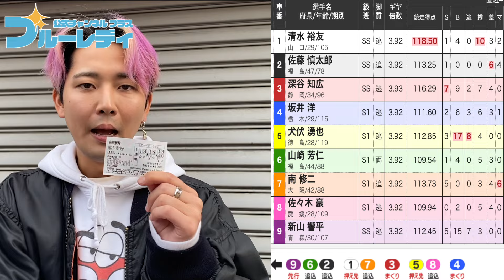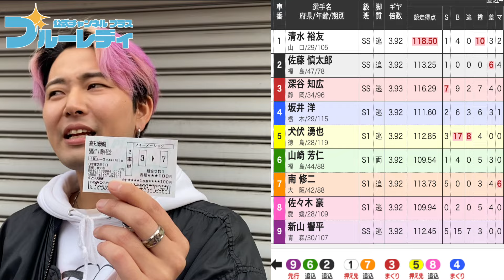【競輪予想】初日特選12R は清水裕友選手で勝負！切れない北日本勢の中から山崎 芳仁選手を！軸に深谷知広・佐藤慎太郎・南 修二選手の誰で勝負するのか！【高知競輪ライブ】レースはフル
そのほかのレースはこちらから

チャリロト公式Youtube 加藤慎平の「ぺーちゃんねる」Vol.258 高知競輪場 開設７４周年記念「よさこい賞争覇戦」 [ＧⅢ] 04/11（木）【1日目】